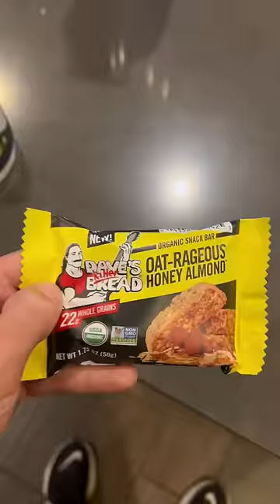Everything i ate to run 17 miles